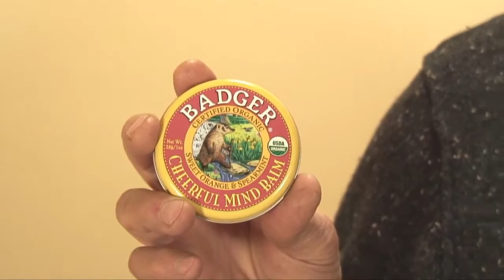Badger Cheerful Mind Balm Product Video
Sometimes, depression and not being able to think straight are key signs from a person suffering with Multiple Chemical Sensitivity MCS. we also have a great selection of key vitamins and minerals for keeping the brain fit and healthy through challenging brain fog episodes